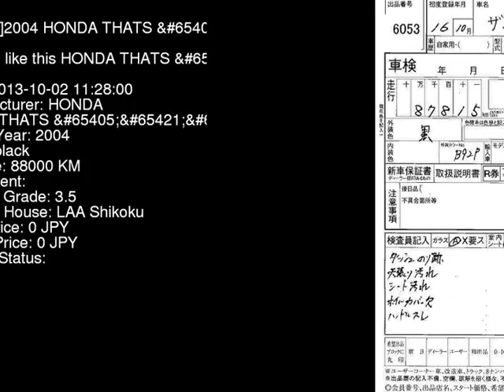2004 HONDA THATS ED JD1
the Authority on JDMs since 2007!  . Details on this car from auction in Japan